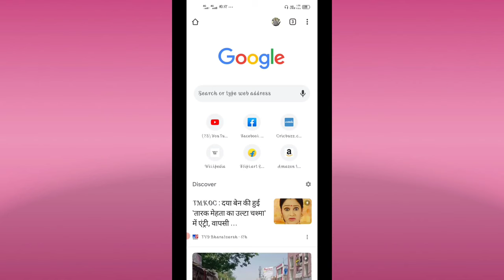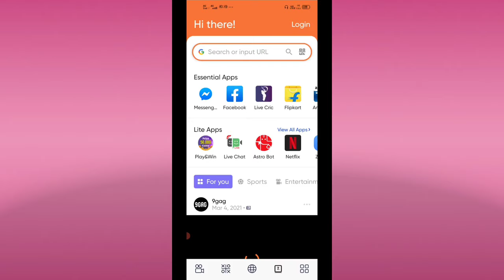How to use 6 facebook account in a mobile //ak mobile me 6 facebook kaise chalaye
Namaskar dosto aap sabhi ko hamare YouTube channel par svaagat hai
To dosto is video mai ye batane vala hu ki aap ak mobile me 6 facebook kaise chala sakate hai